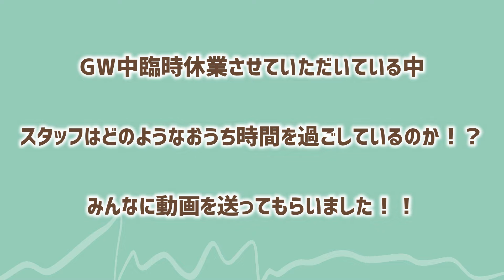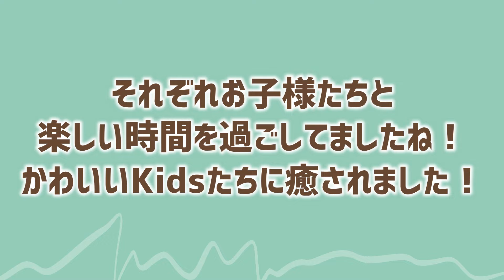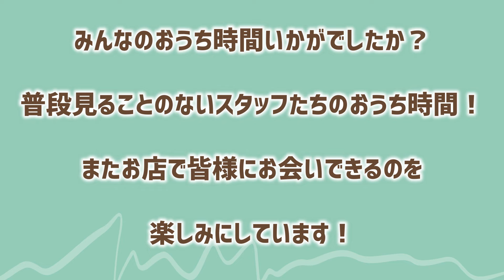yasuokaスタッフのおうち時間【Stay Home】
GW休業中のスタッフ達はどのように過ごしているのか！？

平塚・茅ヶ崎で美容院、エステ、ネイル、まつエクなどやっております！

フルビューティーサロンとしてキレイでかわいく若々しくそして健康で生き生きと元気な毎日を過ごしていただくためのお手伝いをしたいと本気で考えとおります！
関わる全てのお客様とスタッフが最幸の人生であるために…